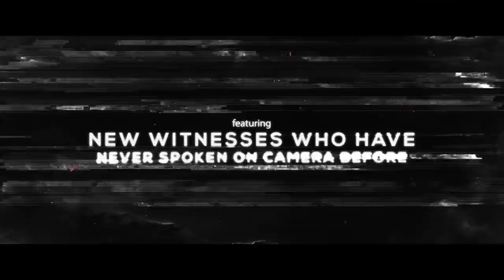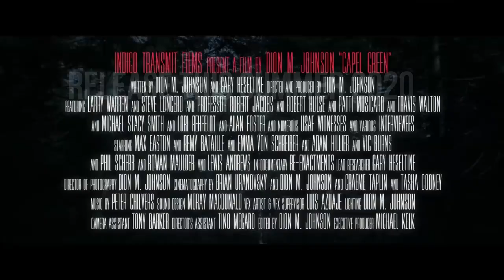CAPEL GREEN : RENDLESHAM 1980 FOREST UFO INCIDENTS - 2023 - True story documentary film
it's coming 😄: Release summer 2023
The Truth comes out finally !
One of the most interesting incident after Roswell.

Capel Green is a feature length documentary film which focuses on the life of Larry Warren, original witness and whistle-blower in the famous Rendlesham Forest Incidents.

An insightful and human story about his fight for truth regarding what actually took place in the early hours of Sunday December 28th 1980 in a farmer's field which sits on the edge of the forest. Described as Britain's "Roswell", the mysterious lights and events witnessed by many US Air Force personnel, spanned three evenings; and the Capel Green incident on the third night of activity was by far the most intriguing.

A cold case from almost four decades ago, the film follows his life bringing forward new evidence and previously unseen original documents. Larry has fought for the justice and truth behind this matter since that night; battling the press, the military unit he served, as well as a few online detractors.

The film talks to the many witnesses involved, some whom have never spoken on camera ever, and takes the time to analyse the facts, documents and evidence behind what really occurred, and questions why these incidents did not follow the standard investigation procedures by authorities.